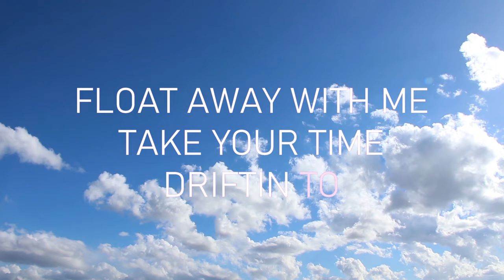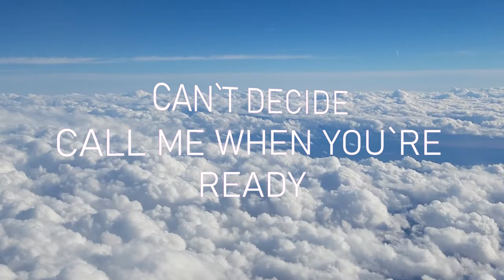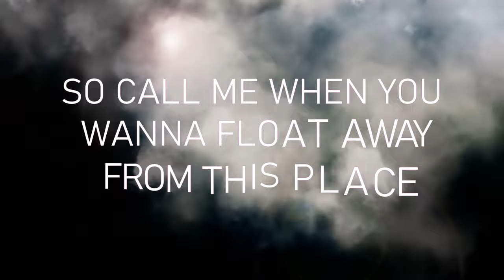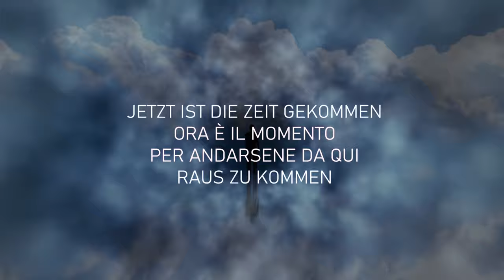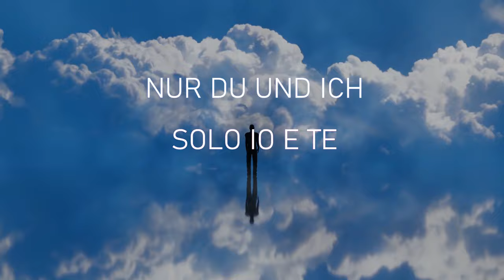Petrol Station feat. Luana Jil & Stevie K - Le nuvole di Bossico (Lyric Video)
Words by Luana Jil & Stevie K.

Drums/Synth/Keys/Programming: Alessandro Pedretti
Bass: Emanuele Agosti
Guitars: Nicola Panteghini, Stevie K.
Vocals: Luana Jil & Stevie K.

Video & Mix/Master by Stevie K.